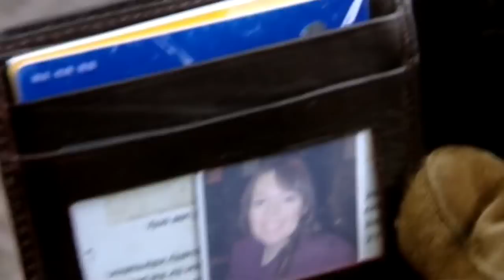Mark Asks A Barista To Marry Him And Tries To Get Run Over | Peep Show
Mark's really feeling the pressure of the wedding as he asks a stranger for marriage and attempts to get run over.